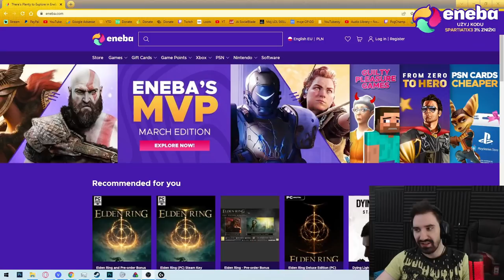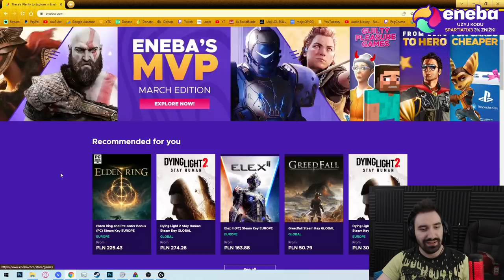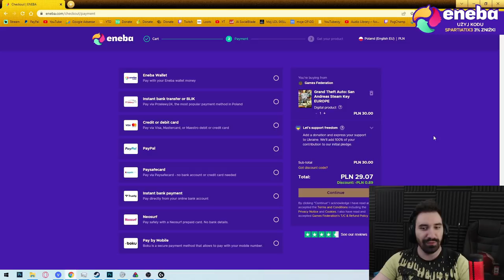W SILVERZE SAMO PUSHOWANIE JEST LEPSZE NIŻ POMAGANIE TEAMOWI *TAKTYKA KTÓRA ZAWSZE ODDA*